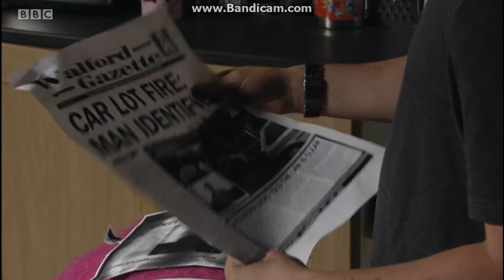EastEnders - Jay tells Ben that Phil is a Murderer (22nd August 2017)